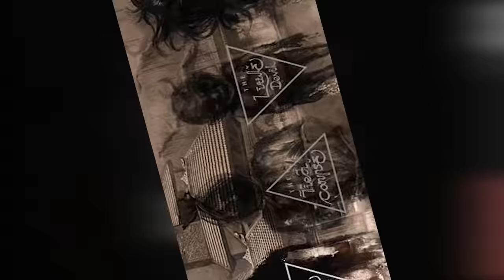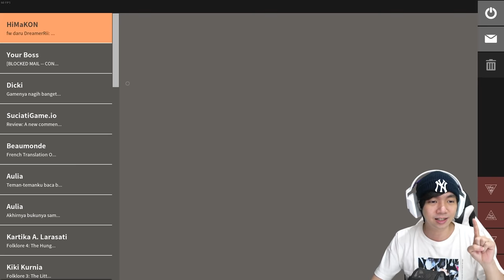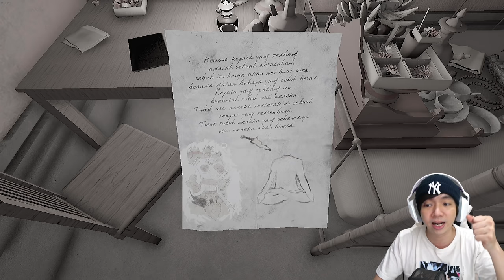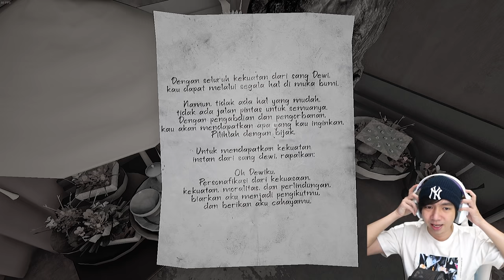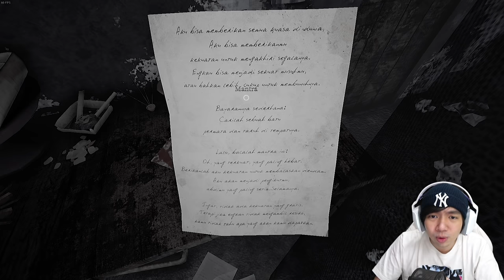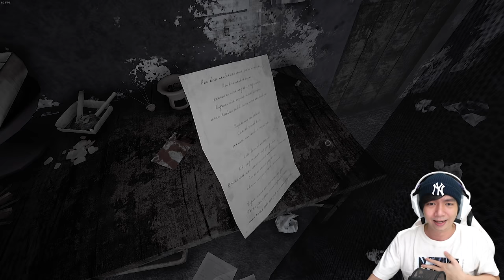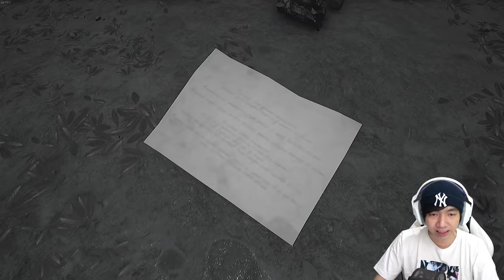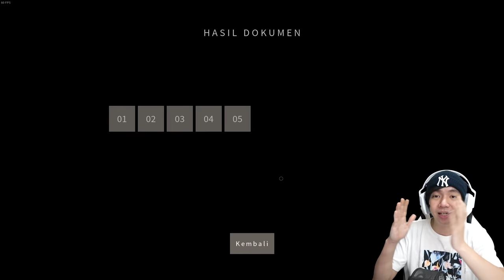Leak Nya Muncul Juga - Pamali DLC The Hungry Witch Indonesia #3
Akhirnya kita disini bisa melihat hantu yang ada di game Pamali ini, yaitu si Leak ini, yang dimana banyak dari kalian Leak itu adalah orang yang mempelajari ilmu hitam, dan disini kita coba untuk melawan tapi masih kalah, karena memang dia kuat dan susah untuk dikalahkan, jadi gw harus ngapain ini guys ?? kita liat aja yah di next episode, bisa dapet ending apa aja hehehehe

Makasih Supportnya

- AL'sic ft. Grant Genske - San Francisco [FSTU Release]
• Support AL'sic: